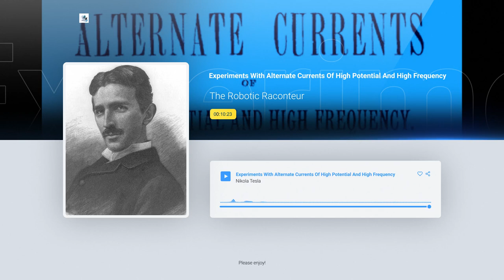Introduction to Experiments Alternate Currents of High Potential And High Frequency By Nikola Tesla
This is the Biographical Sketch of Nikola Tesla section from the his book containing the lecture delivered before the Institution Of Electrical Engineers in London by Nikola Tesla in 1892.

Read Along at,

or